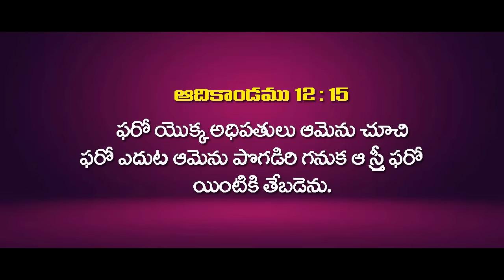దేవుడు ఏం చేస్తున్నారు...?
HOSANNA YESANNA TELUGU SANDESALUYESANNA AATMIYA SANDESALUHOSANNA MINISTRIES GUNTUR GORANTLAYESANNA ANDHRA PRADESHHOSANNA MINISTRIES ANDHRA PRADESHYESANNA GUNTUR GORANTLAHOSANNA MINISTRIES GUNTUR GORANTLAYESANNA CHRISTIAN MESSAGESYESANNA ALL MESSAGESYESANNA LIVE MESSAGESHOSANNA LIVE MESSAGESYESANNA RECORDED MESSAGESHOSANNA RECORDED MESSAGES
hosanna ministries new year song 2020,hosanna ministries new song 2020,
pastor kalebu#6john wesley video songsjafanya sastry#20young holy teamjohn wesly songstelugu christian devotional songsblessie wesly songsjeevithamlo songlife changing christian songschrist worship centrebible wonderscalvary templetelugu songslatest christian songslatest new telugu christian songs 2018jk christopherenosh kumar vasamsettikalyan hosannaraj prakash paultelugu christian hitsedward william kuntamjafanya sastry messages#14
jafanya sastry testimonyjafanya sastry messagespastor kalebuhosanna ministriesjafanya sastry messages 2017priyuda yesayya ninnu chudalaniyoung holy teamjohn wesley video songssatish kumar video songspj stephen paul video songsprasadtechintelugunaniprabhakartech-logicindia christian messagestelugu messagesjohn weslychrist worship centreedward williamstv9 interviewmanna ministries transgender anjalianjalisakhyamtestimonyliving stone ministriesnapumsakuraluhijralushunduduwhat does bible say about transgenders
file_downloadChristian channelChristian songsTelugu songslatest Christian Telugu songsEnglish Christian messagesjk ChristopherJesuschristnew albumspastor freddy paul testimony#1testimonyhosanna ministrieshosannaTelugu Christian TestimonyTelugu ChristianTestimonytelugu christian songschristian testimoniestelugu christian testimoniestelugu testimonycalvary temple documentarytelugu christian documentariescalvary aradhanaalvaryaradhanaNijamaina Drakashavalli Neevelatest? ?hosanna ministries 28th album 2018gudarala panduga 2018 livejesusworshipchristian hit songteluguNewvijay ashokDownloadOnlinegudarala panduga 2018devotionalsongHosanna new Album 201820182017hillsongpraiselatest christian songs 2018christiancalvary aradanahdaradanahosannajohn wesley songsdevotional songschristian songshosanna ministries 28th album